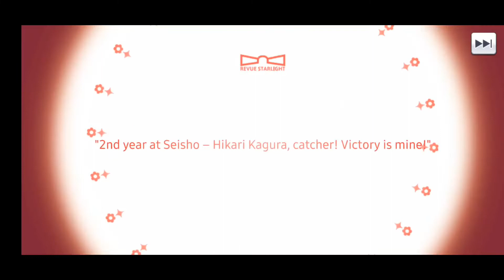Scouting for Demon King (Birthday) Nana [Revue Starlight]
Been waiting for her for a while! Let's see how it goes!